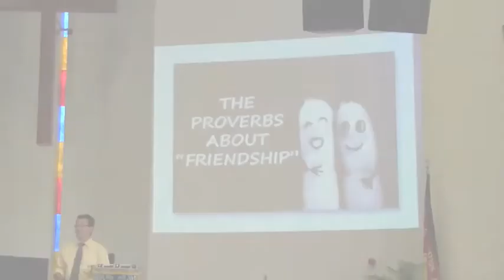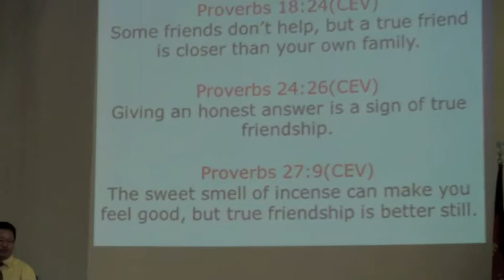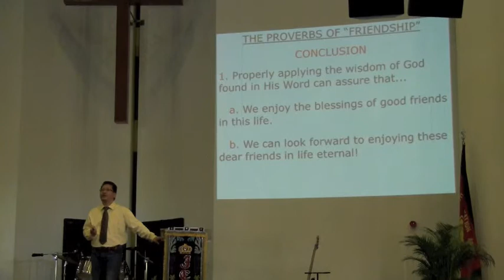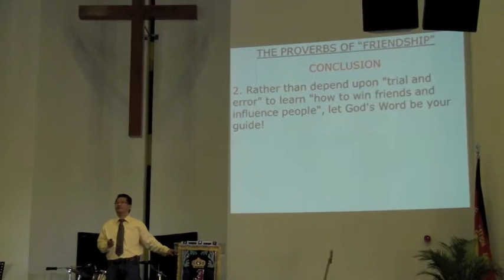The Proverbs About Friendship - Pastor J Descalsota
A friend who offers comfort and can be trusted to provide good counsel
is certainly a blessing.  But we must choose our friends carefully (Proverbs 12:26)

This was recorded on August 4, 2013 in Salvation Army Chapel.